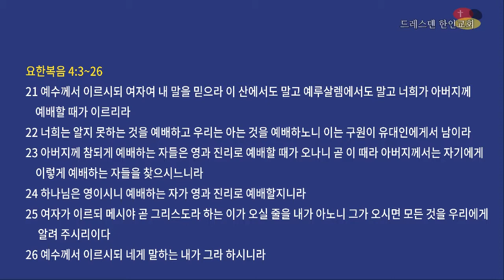2018년 2월 11일 "민낯으로 주님을 만난 여인" 주일설교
“민낯으로 주님을 만난 여인” (요한복음 4:3~26)
- 안창국 담임목사